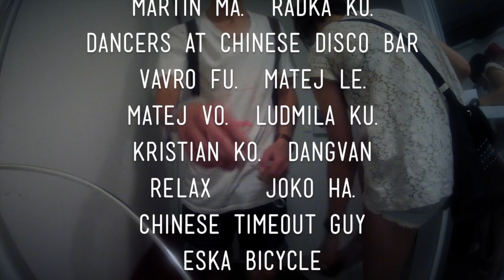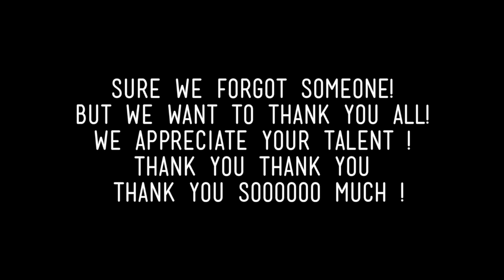Walter Schnitzelsson - This Night's Fever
Music video for the new single from the debut album called Fever. This video is made with love by our fans and we feel very thankful. Edit: Braňo Lengyel.